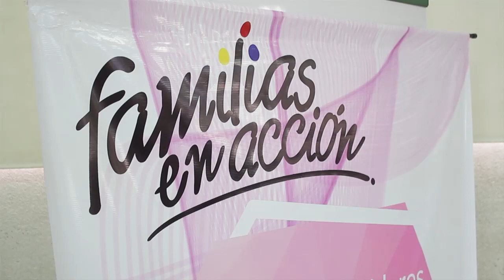Se cumplió segundo comité municipal de madres líderes